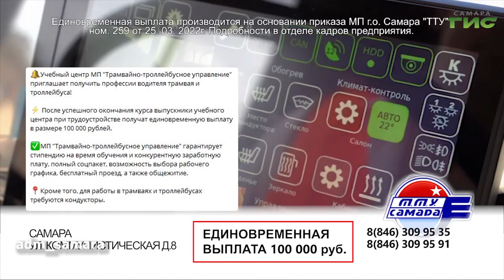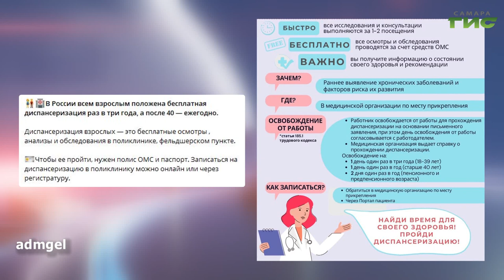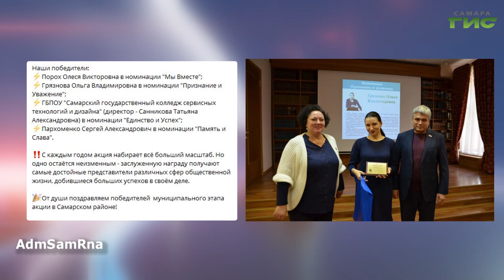О чем пишут в самарских Telegram-каналах